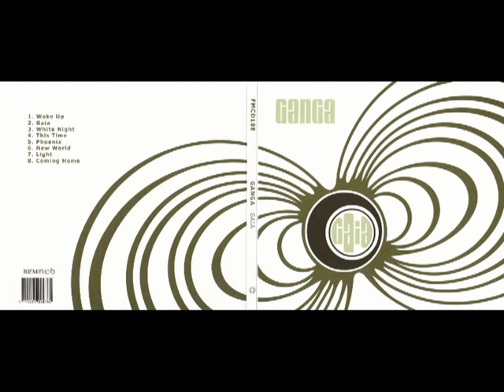Ganga - New world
Ganga Gaia Album 2010